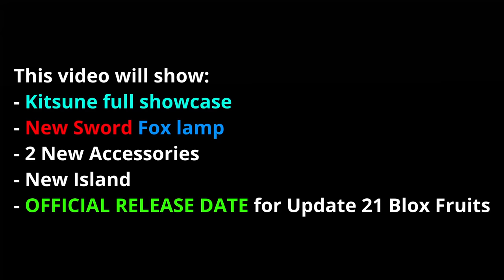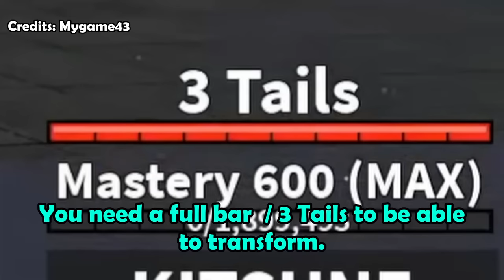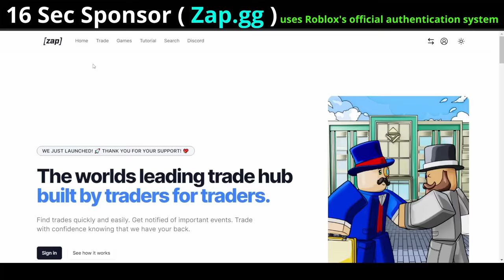NEW Kitsune Fruit + Fox Lamp (Full Showcase) + RELEASE DATE (Update 21 Blox Fruits)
NeoClassic Male V2 Head(Get kenneth) (Pair it with my chainsaw anime head)